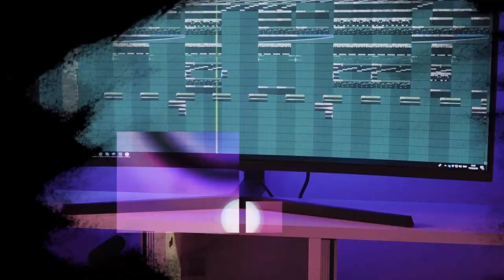[FREE] "Control" - RnBass x Chris Brown Type Beat 2020 | Radio-Ready Instrumental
Prod. by @FlipTunesMusic x @HayDrulo.